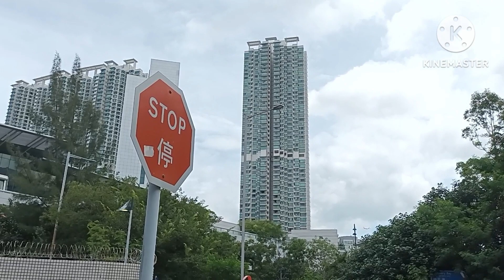Kondisi Lalu Lintas di Hongkong // TKW Hongkong // vlog Indri Official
Assalamualaikum gais...

Video kali ini saya mau mengajak kalian melihat kondisi lalu lintas yang ada di Hongkong.
Yuk langsung saja ke videonya... Jangan di skip ya😍